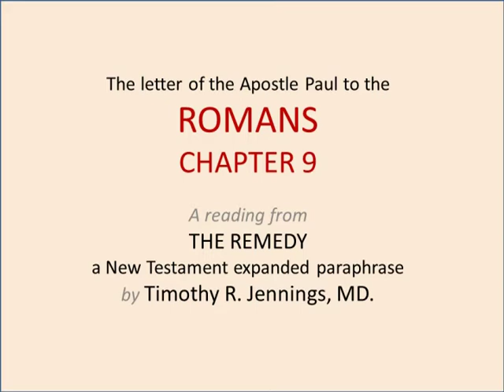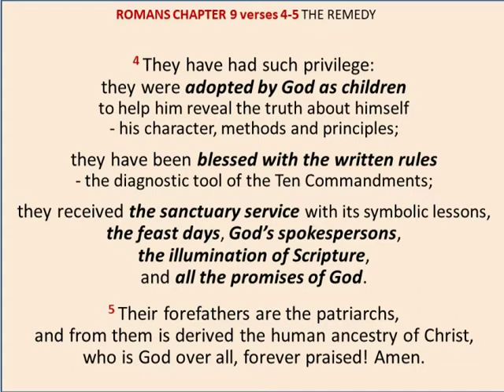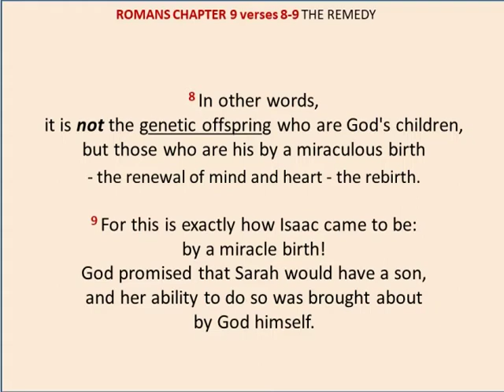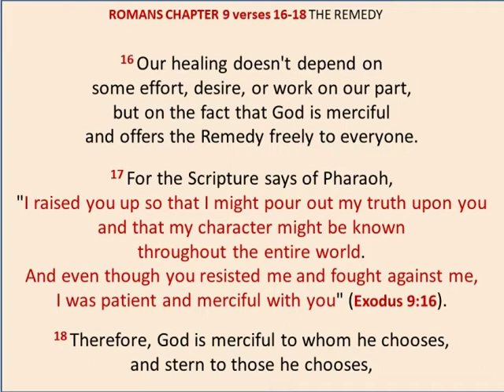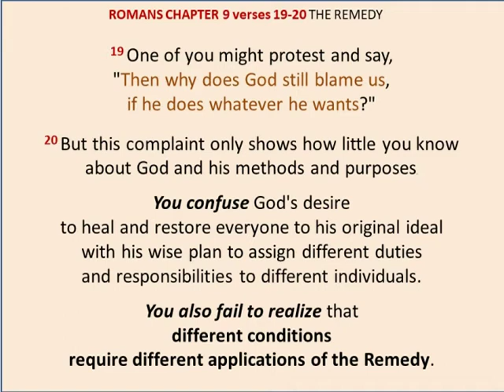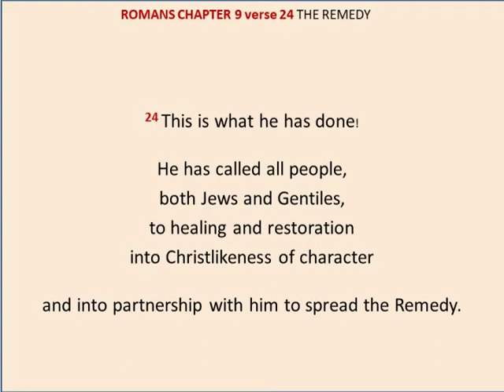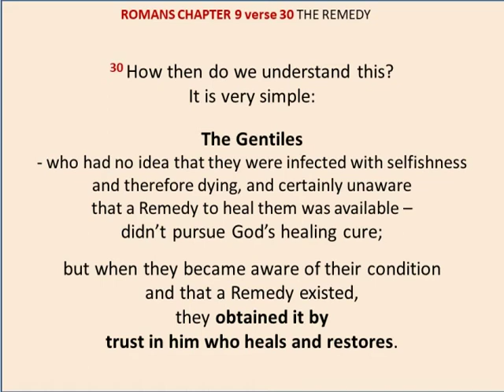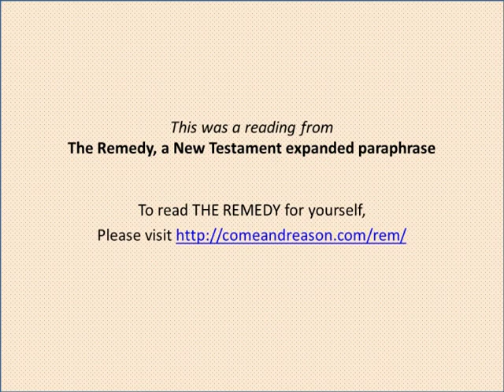ROMANS 9:1-33 - Never Stumble Again - the REMEDY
A reading from The Remedy, a New Testament expanded paraphrase by Timothy R. Jennings, MD.

"THE ONE WHO TRUSTS IN HIM WILL NEVER STUMBLE AGAIN (Isaiah 28:16) Romans chapter 9, verse 33 THE REMEDY.